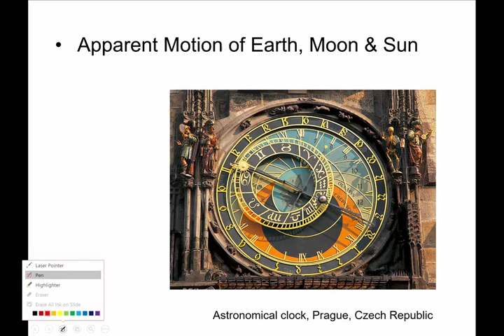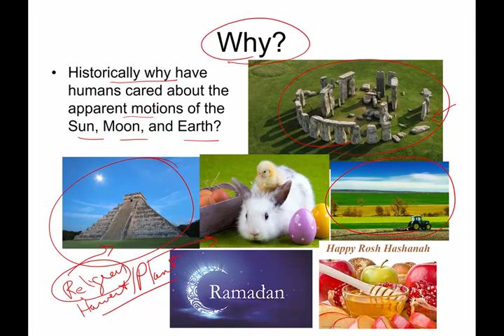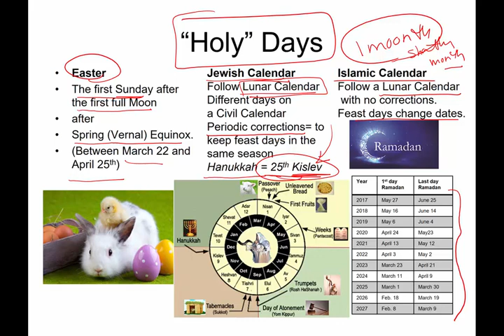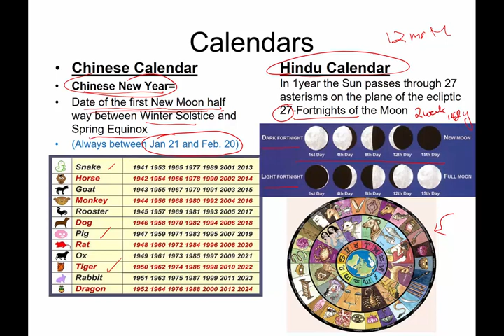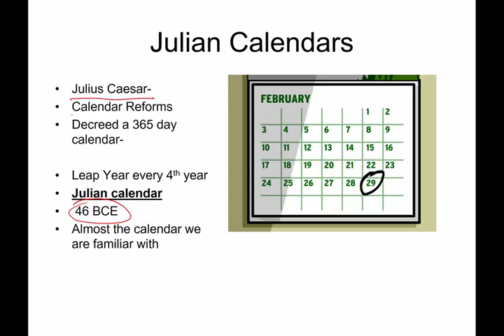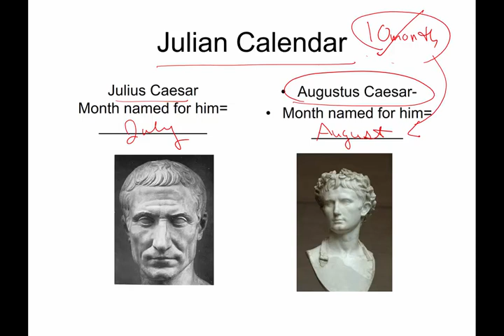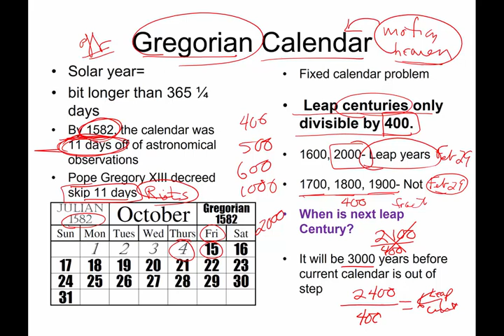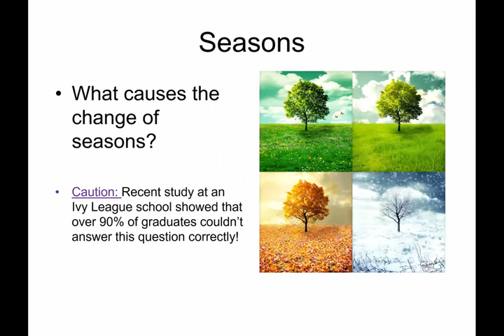A 4 5 calendars and astronomy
The calendar that we follow is based on the motion of the earth and moon.